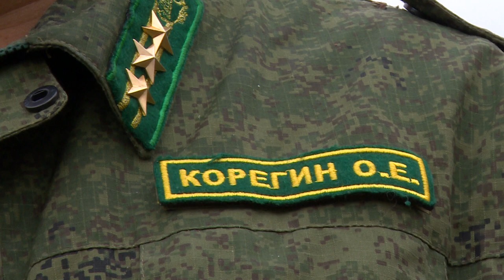В Улиткино проведена санитарная вырубка леса, заражённого короедом-типографом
Санитарная вырубка в лесном массиве площадью 26 гектаров ведется на границе Щёлковского округа рядом с Улиткино.   Деревья были заражены короедом-типографом. О том, как экологи и службы лесного хозяйства занимаются устранением последствий проблемы, расскажем в сюжете.